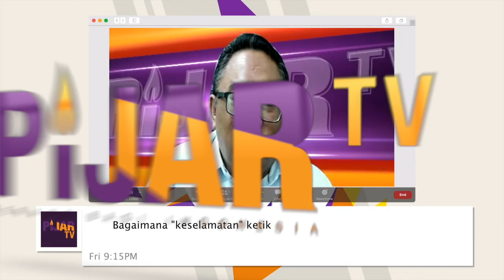Pdt. Esra Soru : ORANG MURTAD TIDAK BISA SELAMAT?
Video ini diproduksi bersama dengan PIJAR TV. PIJAR TV ada TV religi yang disiarkan melalui satelit FTA dan PAY TV selama 24 jam.
Saat ini PIJAR TV bisa disaksikan di : TransVision Ch. 778

Instagram & Facebook: PIJAR TV